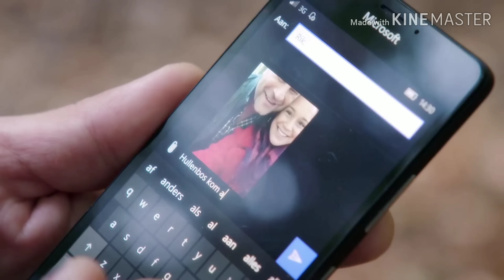GTST de beer is treug jos uilenburg